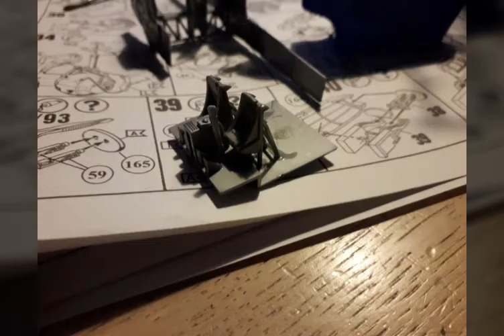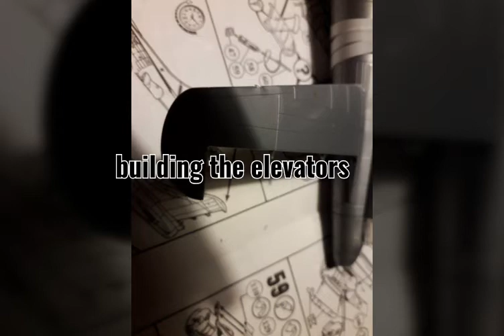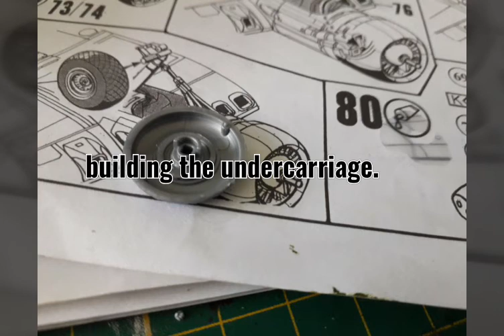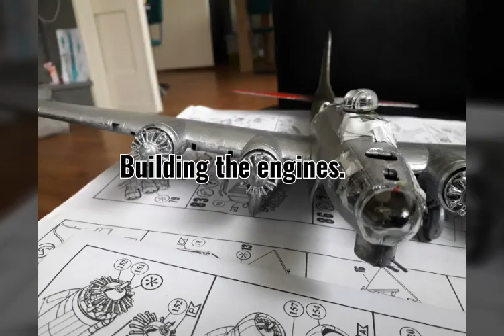Revell 1:72 b17g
A build in pictures of my revell 1:72 b17g. This is a great kit all around with superb details and good fits.
Paints i used:
For the interior i used:
Humbrol enamel  105
Humbrol enamel 1322
Revell enamel  15
Vallejo english uniform and gunmetal grey.
For the bigger surfaces i used revell enamel 99,46 and 15 but instaed of the 15 i used a spectrum spraycan later.
I glued the parts together with revell contacta glue.
I use the app filmgio to edit my videos.
The pictures are made with the front camera of my Samsung Galaxy j3 2017.